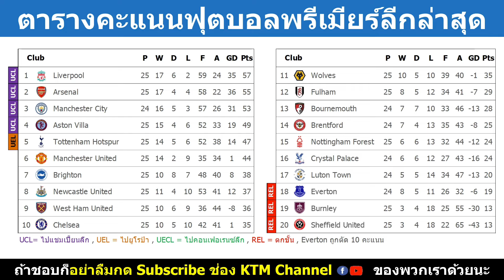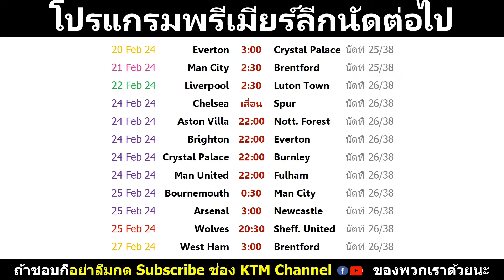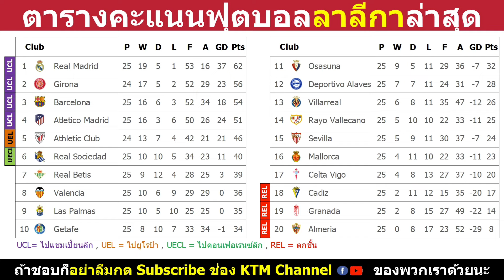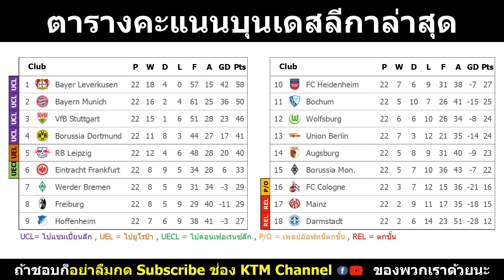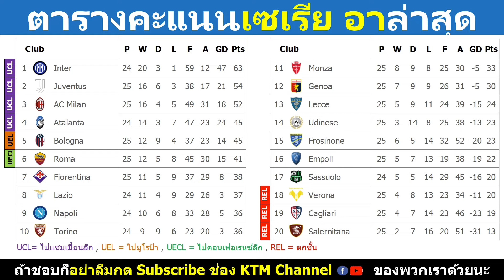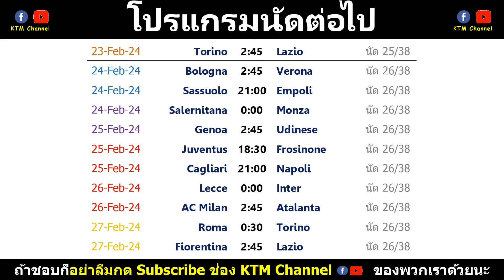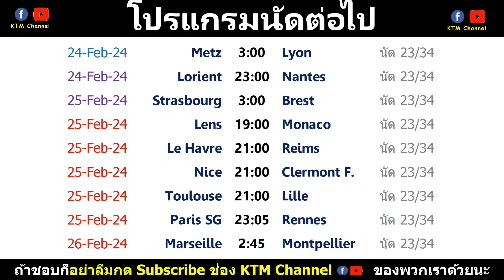ผลบอลเมื่อคืนโซนยุโรป : พรีเมียร์ลีก นัด25 | ลาลีกา นัด25 | บุนเดสลีกา นัด22 | กัลโช นัด25 (18/2/24)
Timestamp

00:00 พรีเมียร์ลีก นัด24
01:36 ลาลีกา นัด 24
02:59 บุนเดสลีกา นัด 21
03:53 กัลโช นัด 24
05:13 ลีกเอิง นัด 21